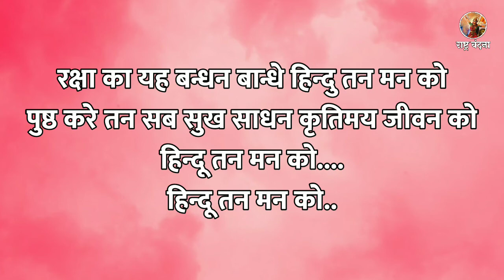Raksha ka yah Bandhan Bandhe | रक्षा का यह बंधन बांधे | RSS Geet | Sangh Geet